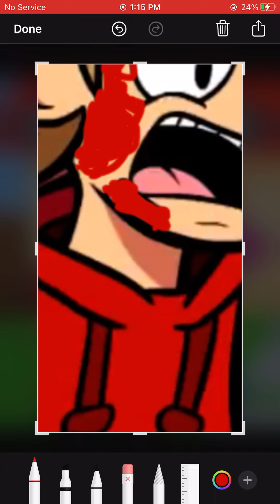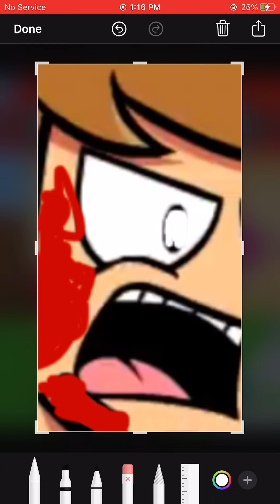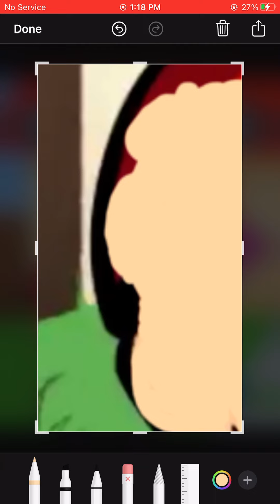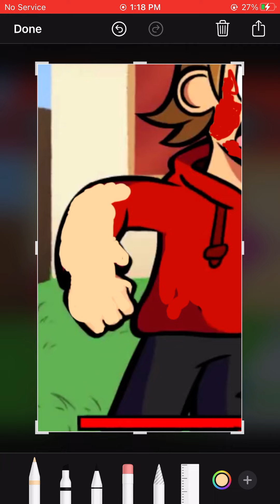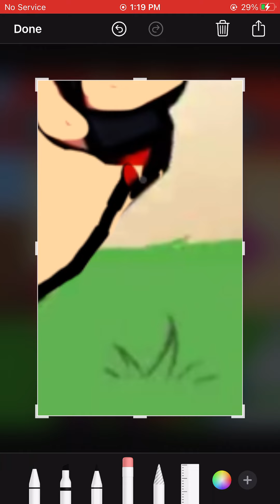New tord(part 1)